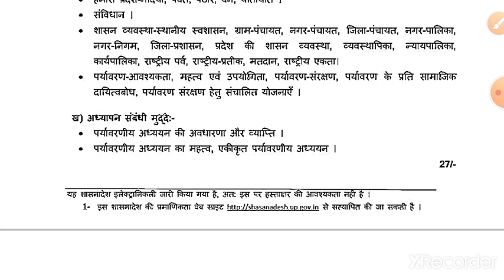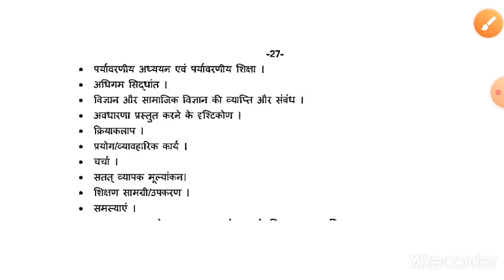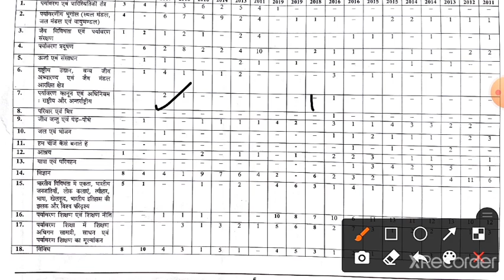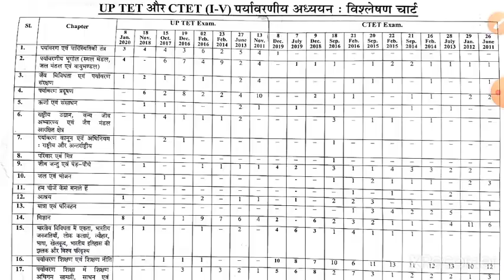यूपीटीईटी पर्यावरण अध्ययन पाठ्यक्रम | UPTET 2021 EVS full Detailed Syllabus | Environment Syllabus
आप सभी शिक्षक / शिक्षिकाओं का आपके अपने यू ट्यूब चैनल DEAR LEARNER'S पर स्वागत है। इस क्लास हम लोग पर्यावरण अध्ययन के पाठ्यक्रम को जानेगेl बाकी बचे दिनों में हमे कैसे तैयारी करनी है।
नोट - अगर आप पीडीएफ प्राप्त करना चाहते है तो हमारे टेलीग्राम चैनल को जॉइन करिए।